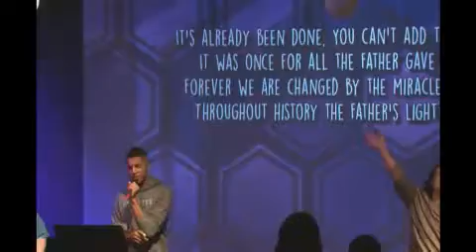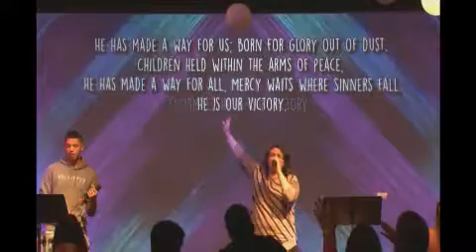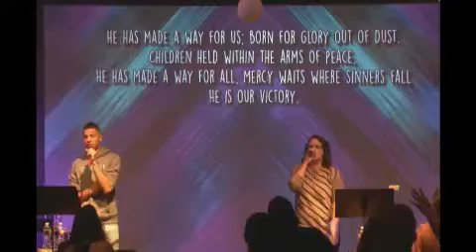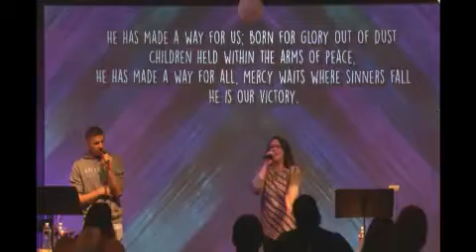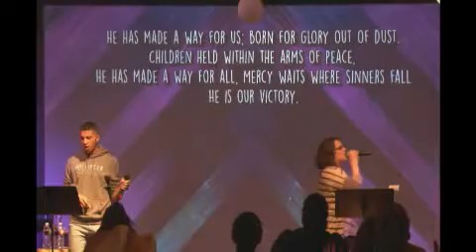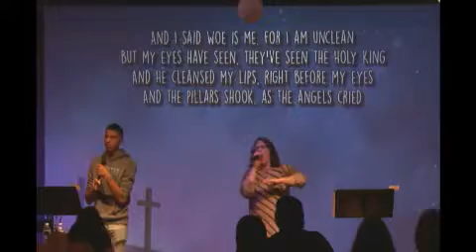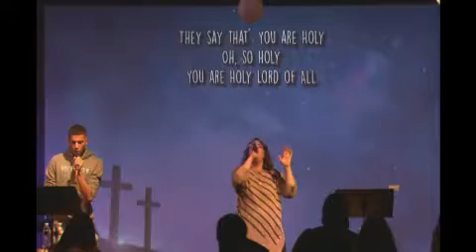10.29.17 Worship and The Seed Bed of Faith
10.29.17 Worship and The Seed Bed of Faith - Captured Live on Ustream